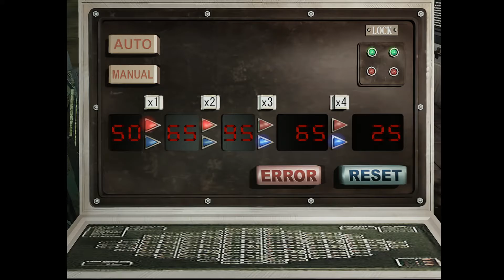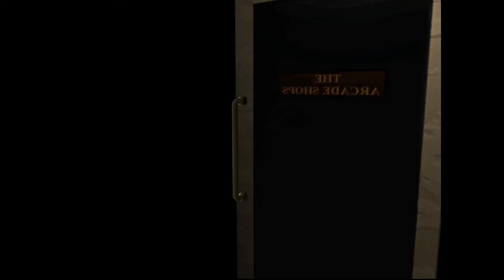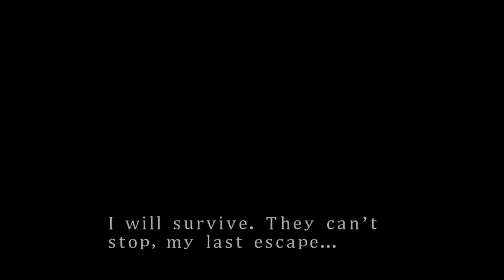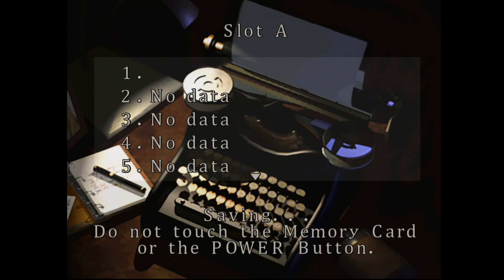Danny y Pinky Juegan: Resident Evil 3 - Parte 5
Este juego me odia